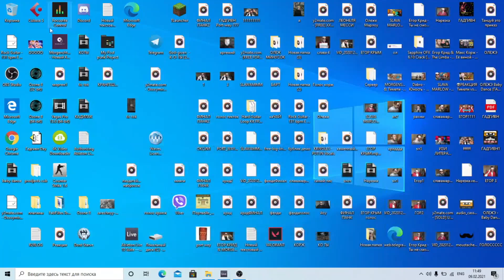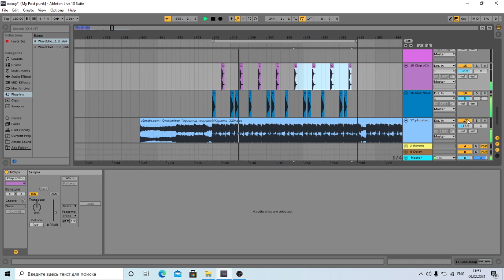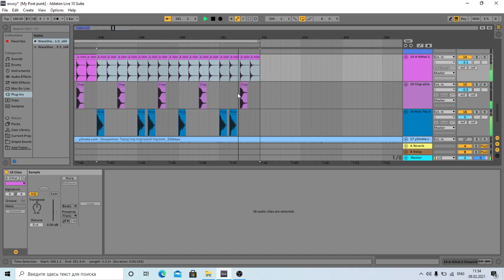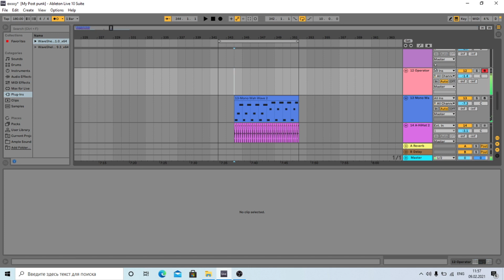Пишу песню для OXXXYMIRON - Наступит зима (2021) ГАДГИВН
Всем привет, вот и продолжение новой рубрики. Пишу песню для Oxxxymiron